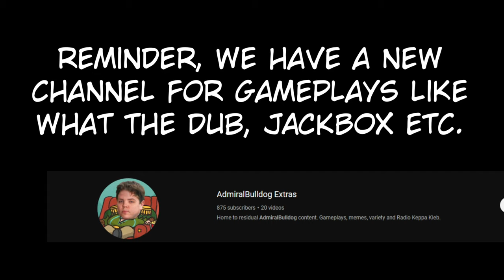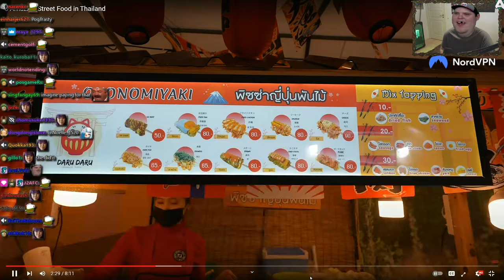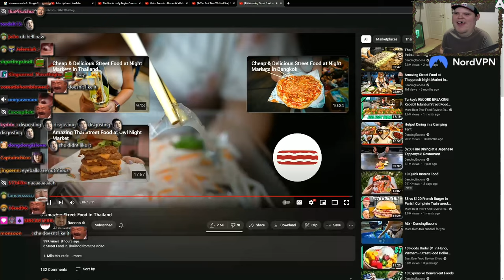Bulldog Reacts to "Tasty Thailand Street Food" by Dancing Bacons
ADMIRALBULLDOG BULLDOGREATCS BULLDOGWATCHES  Dancing Bacons